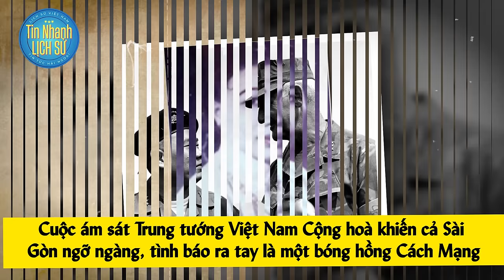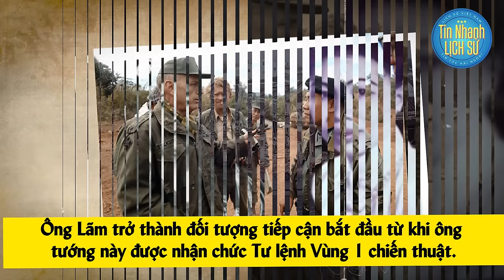GÂY CẤN vụ HOA KHÔI CÁCH MẠNG ám sát Tướng VNCH Hoàng Xuân Lãm - CÁI KẾT ĐẮNG | Tin Nhanh Lịch Sử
Cuộc ám sát Trung tướng Việt Nam Cộng hoà khiến cả Sài Gòn ngỡ ngàng, tình báo ra tay là một bóng hồng Cách Mạng mà ông tướng Hoàng Xuân Lãm tin tưởng hết mực, bà được các sĩ quan Việt Nam Cộng hoà nâng trong lòng bàn tay, tới nỗi bại lộ vẫn giữ được mạng sống. Sự thật phơi bày quá bẽ bàng.